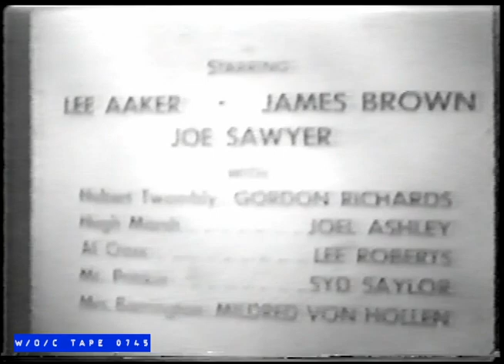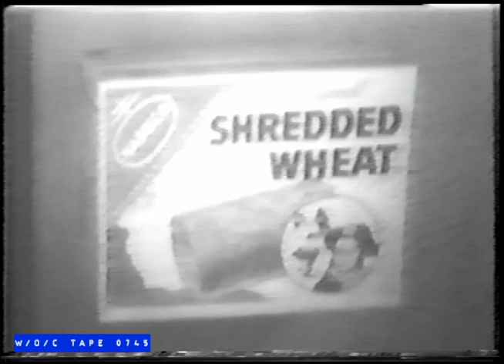WOC Tape 0745 "Rin-Tin-Tin" Commercial Compilation - 1956